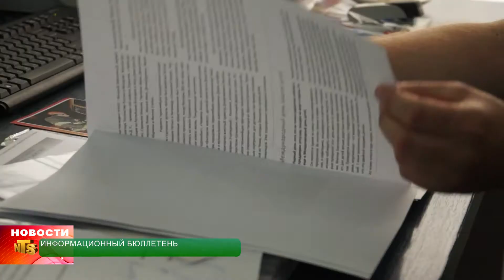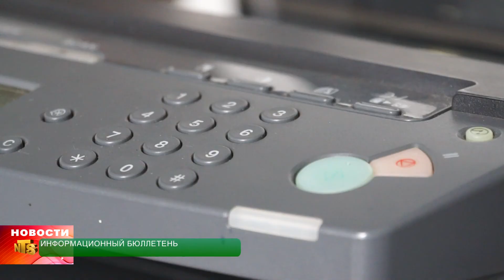ИНФОРМАЦИОННЫЙ БЮЛЛЕТЕНЬ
Узнать как работает городская администрация, какие проекты запланированы или уже приняты теперь можно в информационном бюллетене, который начал выпускаться примэрией города Тараклия.